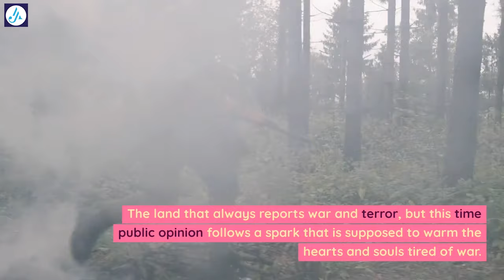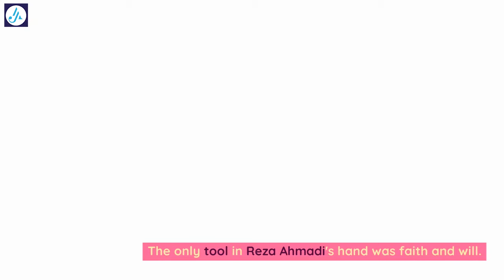Surprised! Emir Of Qatar visits Afghanistan Super Car on Expo 2023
The car made in Afghanistan has arrived in Qatar and the Emir of Qatar is going to visit this car at the exhibition.
Qatar's local media have said that the Emir of Qatar has shown interest in seeing and investing in Entap to produce Afghan cars.
The presence of Afghan cars in the Qatar exhibition is an amazing event that has stunned the countries of the region and even the world.